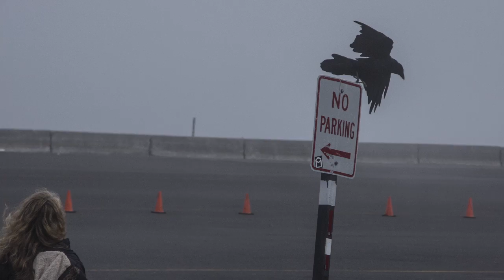Ellen Johnson - Form & formless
Form & formless

Ellen Johnson, (vocals, percussion)
Larry Koonse, (guitar)
John Stowell, (guitar)
Nolan Shaheed, (trumpet)